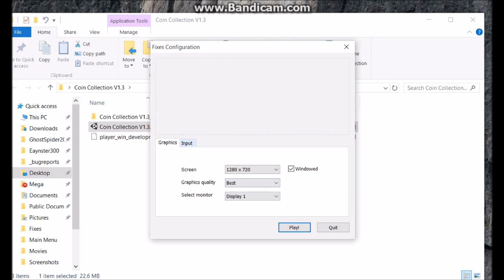Coin Collection V1.3 or 4 : (Update video!) (My own made GAME!)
Hey there guy's it's me GhostSpider200 here bringing you guys a update video for my new game now you maybe wondering why is it an update video... The truth is I really don't know why I just know I made an update and decided to put the game up fore download for free!
And if you want to get a feature of your own idealism(?). Leave a comment on this video and any other videos that come out for this game! And if I can/could get it to work it will be in the next update video! (Along with who ever gave me the idea along with your channel link in the description!